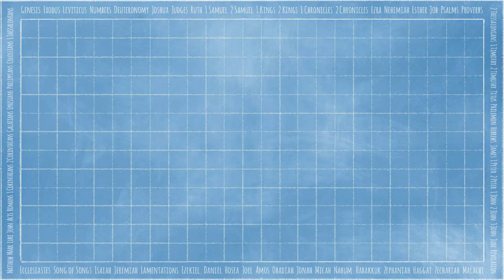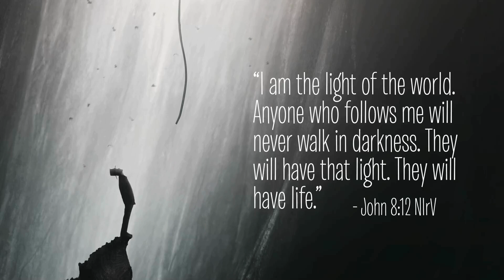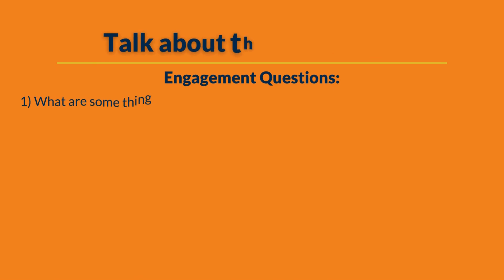9.29.24 | ELEMENTARY - Jesus Is the Light of the World (John 8:12)